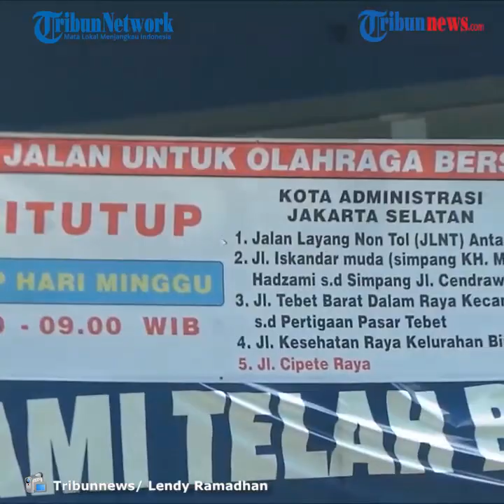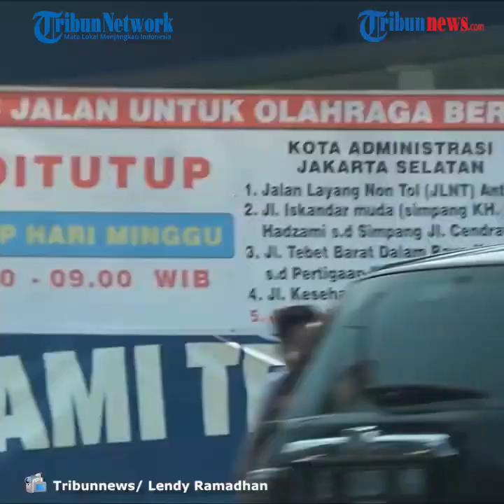Kawasan Khusus Bersepeda di DKI Jakarta Ada 29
TRIBUN-VIDEO.COM - Masyarakat pengguna sepeda saat ini jumlahnya masih relatif tinggi, oleh sebab itu Pemerintah Provinsi (Pemprov) DKI Jakarta tetap menyediakan kawasan khusus bersepedan dan jalur khusus bersepeda.

Setidaknya ada 29 kawasan khusus pesepeda (KKP) yang disediakan Pemprov DKI Jakarta pada Minggu (2/8).

Kawasan bersepeda bagi warga di akhir pekan itu tersebar di lima (5) wilayah kota administrasi DKI.

Jalur sepeda juga tersedia di Jalan Sudirman - MH. Thamrin - Medan Merdeka Barat.

"Disiapkan Jalur Sepeda Sementara di Jalan Sudirman-Thamrin-Medan Merdeka Barat, dimana 2 lajur lalin paling kanan diperuntukan bagi kendaraan bermotor dan lajur lainnya untuk pesepeda," ungkap Kepala Dinas Perhubungan DKI Jakarta Syafrin Liputo kepada wartawan, Sabtu (1/8/2020).

Dalam pelaksanaannya besok, Pemprov DKI mengerahkan 1.763 personel gabungan yang terdiri dari 229 TNI/Polri, 810 personel Dishub DKI, dan 724 personel Satpol PP DKI.

"Dikerahkan sebanyak 1.763 petugas untuk pengamanan pelaksanaan," ungkapnya.

Berikut 29 kawasan khusus pesepeda di 5 wilayah kota pada pelaksanaan hari Minggu (2/8) besok.

Jakarta Pusat (7 lokasi)
1. Jl. Suryopranoto
2. Jl. Percetakan Negara 2
3. Jl. Pejagalan Raya
4. Jl. Bungur
5. Jl. Benyamin Sueb
6. Jl. Cempaka Putih Raya
7. Jl. Danau Tondano
Keterangan: Jl. Amir Hamzah tidak dilaksanakan karena zona merah Covid 19

Jakarta Barat (8 lokasi)
1. Jl. Gadjah Mada
2. Jl. Hayam Wuruk
3. Jl. Puri Harum
4. Jl. Puri Ayu
5. Jl. Puri Elok
6. Jl. Puri Molek
7. Jl. Puri Ayu1
8. Jl. Puri Molek 1

Jakarta Utara (6 lokasi)
1. Jl. Danau Sunter Selatan
2. Sisi Inspeksi Kali Sunter RBS
3. Jl. Kelapa Hibrida
4. Jl. Pulau Maju Bersama
5. Jl. Benyamin Sueb/Pademangan Timur
6. Jl. Arteri Pegangsaan Dua

Jakarta Timur (3 lokasi)
1. Jl. Inspeksi BKT
2. Jl. Raden Inten
3. Jl. Bina Marga
Keterangan: Jl. Pemuda dan Jl. RA Fadillah tidak dilaksanakan karena zona merah Covid 19

Jakarta Selatan (5 lokasi)
1. JLNT Antasari
2. Jl. Sultan Iskandar muda
3. Jl. Tebet Barat Dalam Raya
4. Jl. Kesehatan Raya
5. Jl. Cipete Raya